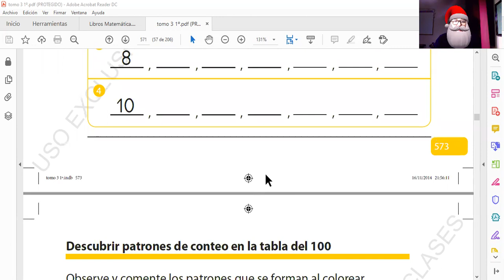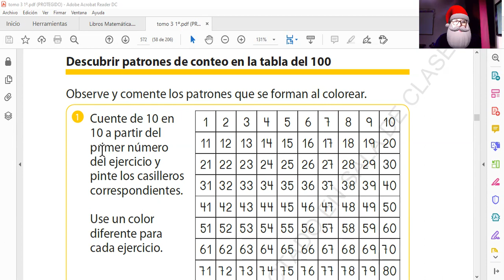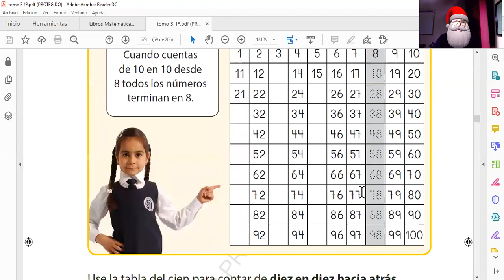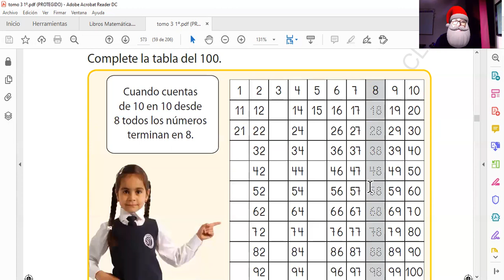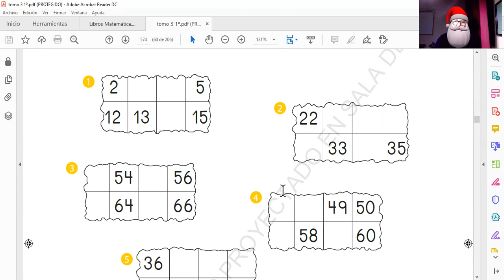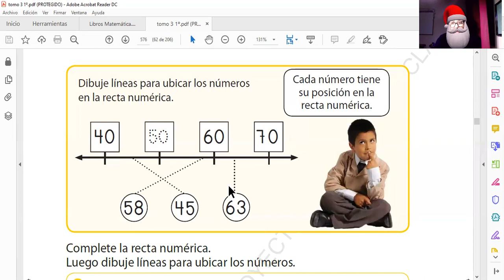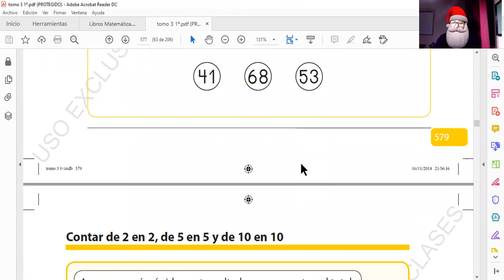VIDEO MAT1° Semana 30 noviembre